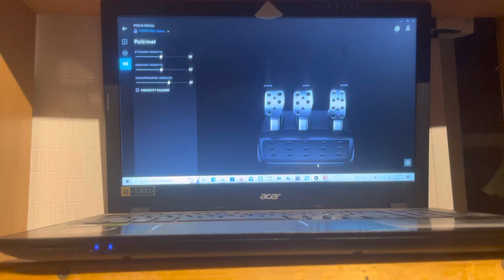🎁JOULUKALENTERI 2022🎁 Luukku.18 Fs17 tehtäviä (pt.2)